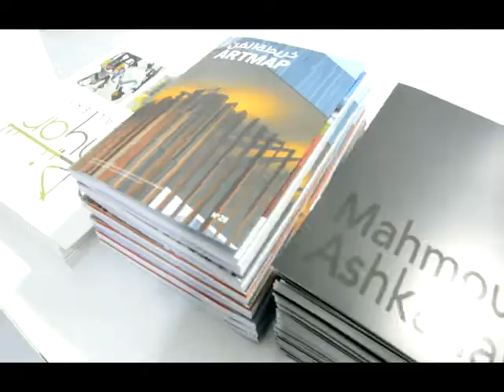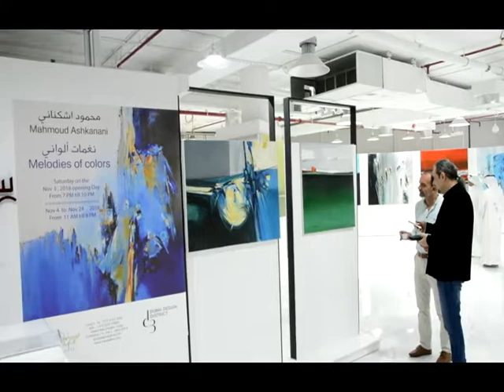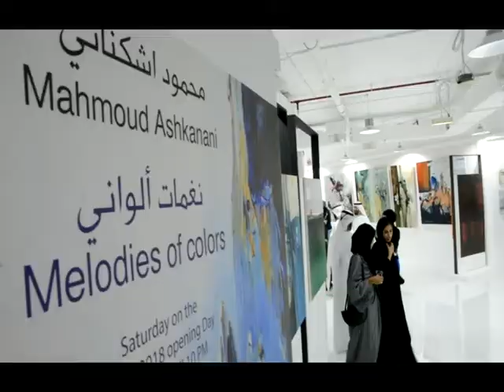محمود أشكناني - نغمات الواني - Mahmoud Ashkanani - Melodies of colors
تستضيف سنيار غاليري (Syniar Gallery) في صالتها بدبي حي التصميم (3D)، بين (3) و(24) نوفمبر، معرضاً فردياً للتشكيلي الكويتي محمود أشكناني، والذي يعتبر المعرض الفردي السابع لأشكناي، ويضم (57) عملاً متنوعاً بين التجريدية والرمزية والانطباعية التجريدية، والامتزاجية المتشكلة من المدارس الفنية المختلفة، التي يعتمد فيها أشكناني على تقنيات مناسبة ومواد مختلفة، عكس من خلالها سيرته مع اللون والحياة والعالم.
يقول أشكناي: ألواني هي ملكة فكري، وعبْرها أترجم تلك الأحاسيس إلى محطات لونية، ويكون الفراغ، أيضاً، من تلك المحطات، وهو يشكل جزءاً أساسياً من أعمالي، ومن خلال ألواني المتناغمة أخلق نسيجاً لونياً متكاملاً، لتكون اللوحة مقطوعة موسيقية تتحاور ونصغي إليها.
يذكر أن محمود أشكناني عمل في التدريس، وانتسب لعدة جمعيات تشكيلية وروابط فنية، في الكويت وخارجها، حائز على العديد من شهادات التقدير والتكريم والجوائز، أقام العديد من المعارض في بلده وخارجها، ومنها في الإمارات، معرض (أحلامي2) عام (2016) في حي الفهيدي التاريخي بدبي، كما أنه شارك في العديد من المعارض، المحلية والعربية والدولية، منها في عُمان، المجر، تركيا، وإسبانيا.